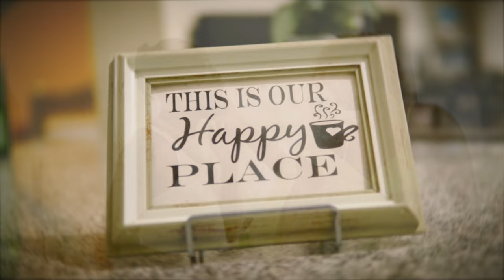Torch, PBR Boss - Touch | Official Music Video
ARTIST: Torch & PBR Boss
TITLE: Touch
DIRECTOR: Marc Hugh
LABEL: PBR Music Productions